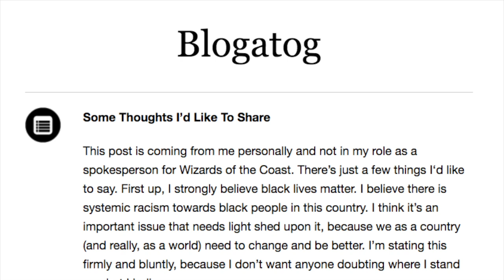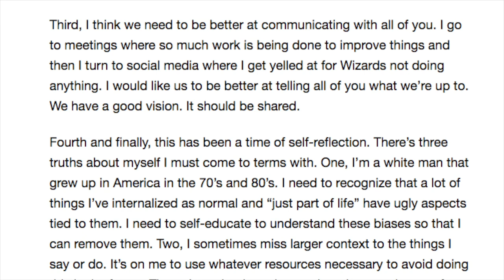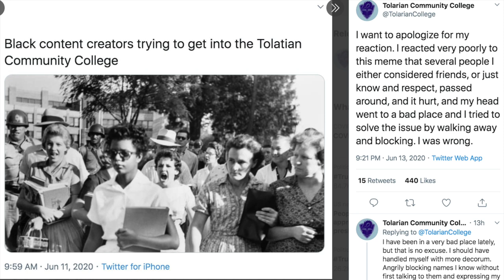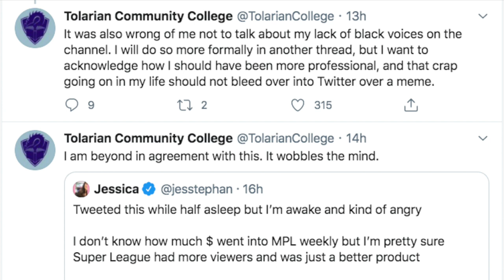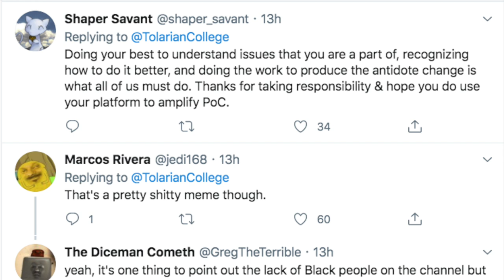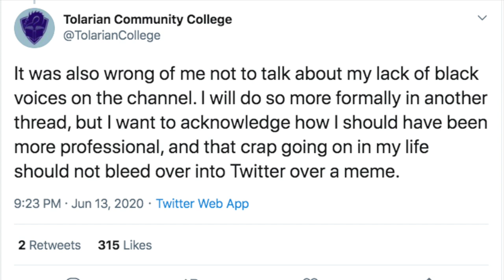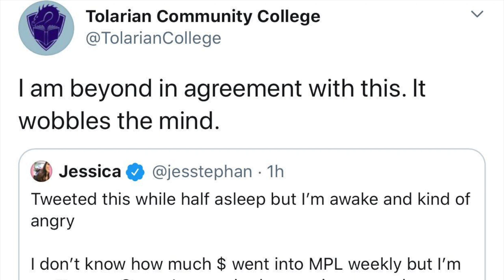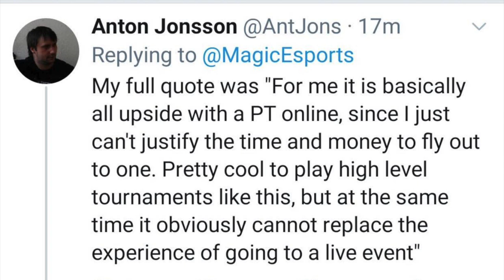Twitter Meme CRUSHES Tolarian Community College in Magic the Gathering